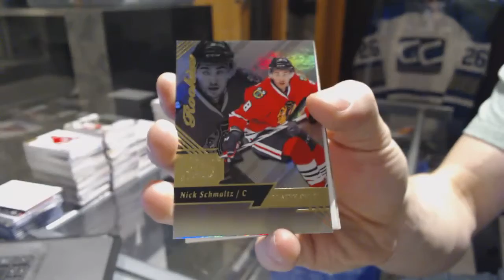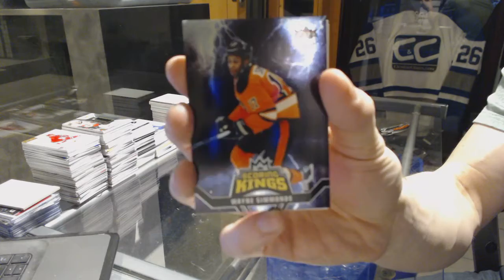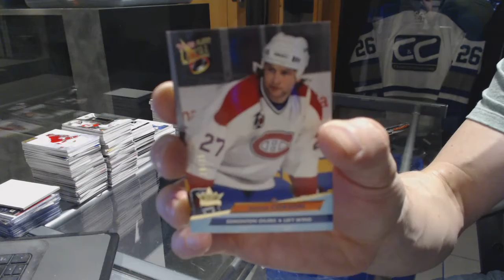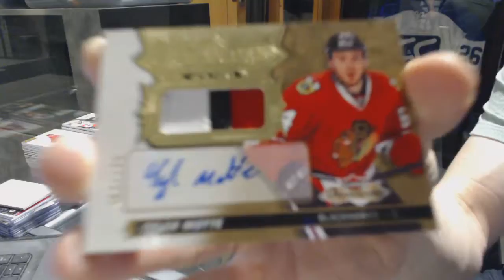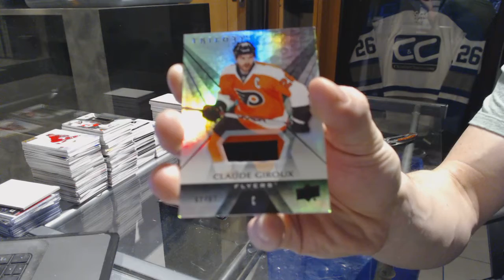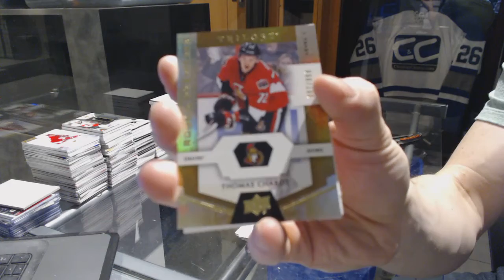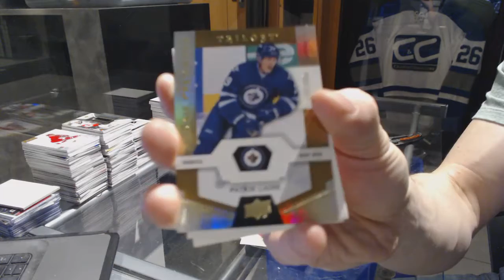16-17 UD Fleer Showcase & 16-17 UD Trilogy Hockey Box Break - C&C GB #7128